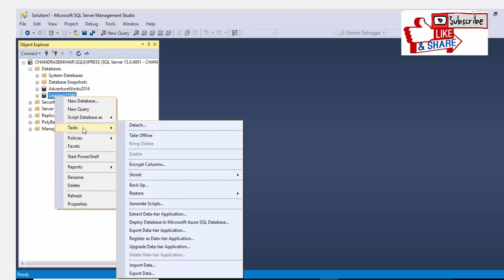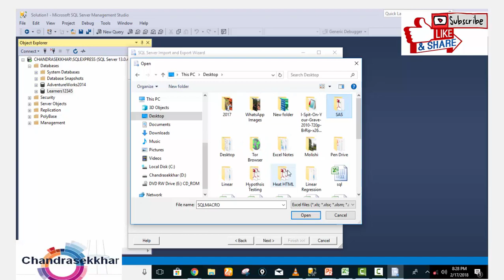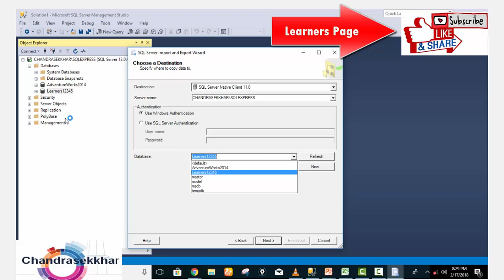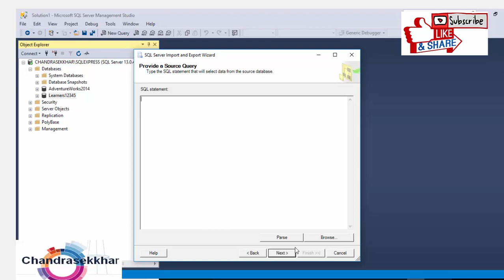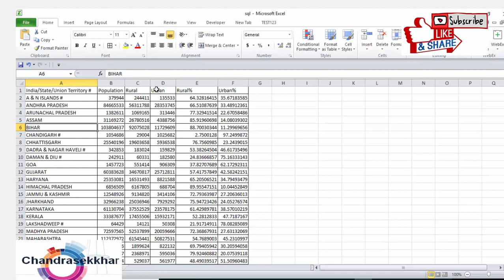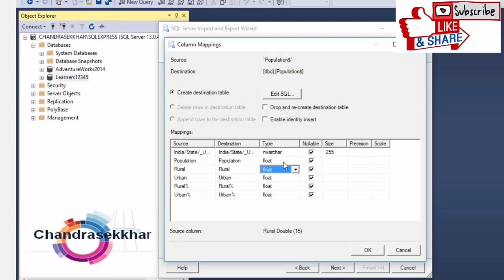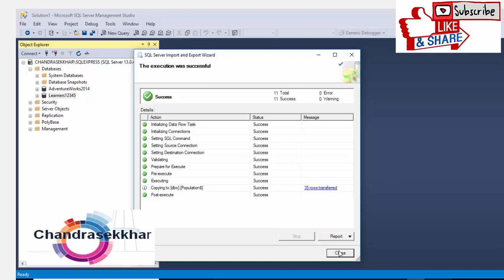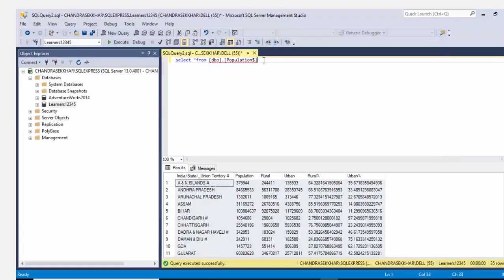4 SQL in Telugu:How to Import Data to SQL Server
Import data directly from Excel files to Server by stepping through this video.

There are several ways to import data from Excel files to SQL Server
The SQL Server Import and Export Wizard
SQL Server Integration Services (SSIS)
The OPENROWSET function

Among all SQL Server Import Wizard is easy one.

Big data Tool Tableau Tutorials

SQL Server Telugu Tutorials

Advance Excel Tutorials in Telugu